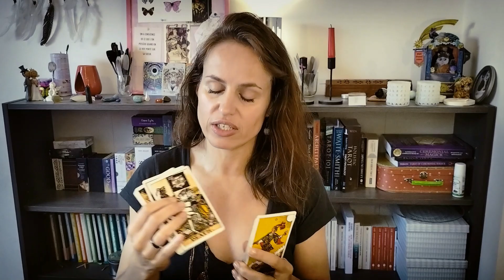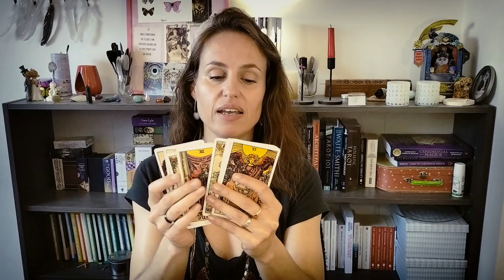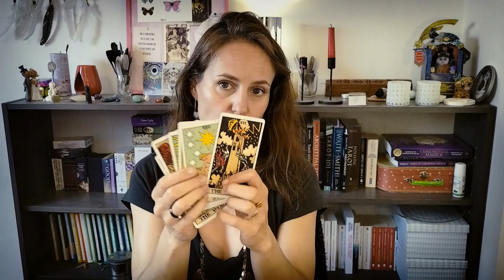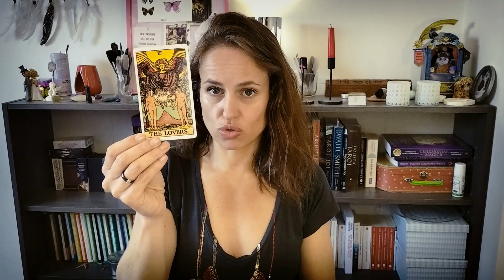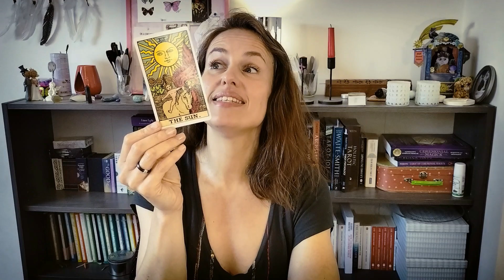Es-tu prêt(e) à passer le test de la carte du Diable?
Livre Owning Your Own Shadow; Robert A. Johnson